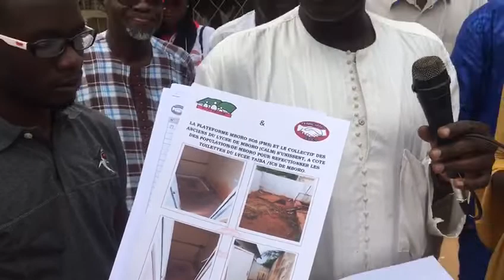Mboro SOS au chevet du Lycée